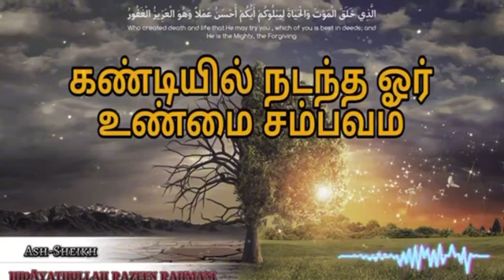moulana idhayathulla ( rahman ) bayan